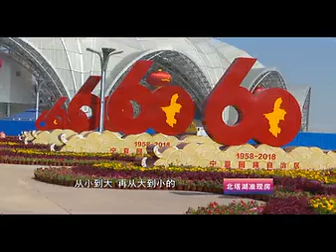A nova face do Estádio da Montanha no condado de Helan